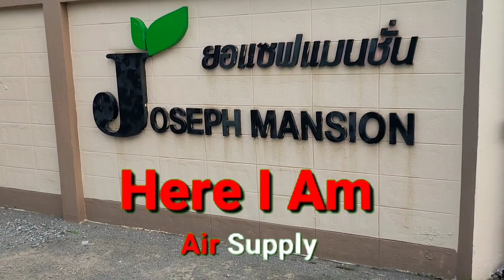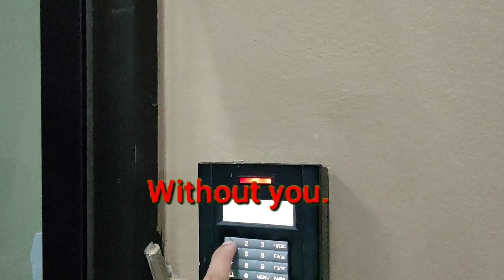HERE I AM (Air Suply MTV)